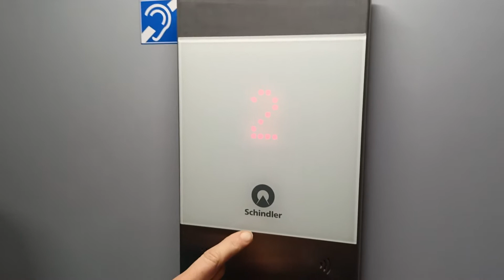Vánoce kam se podíváš :-)